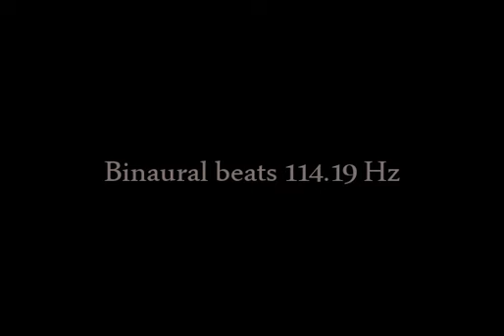binaural_beats_114 19hz